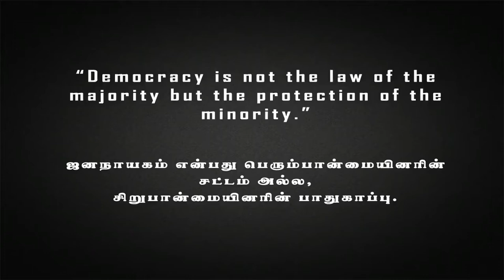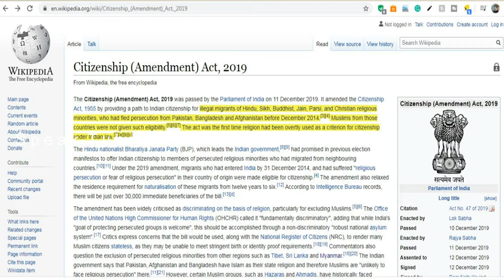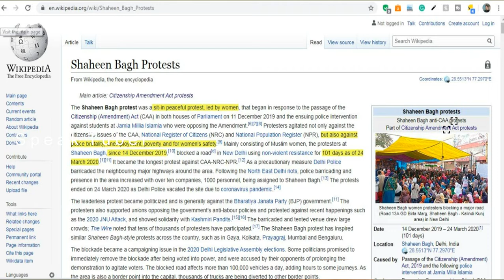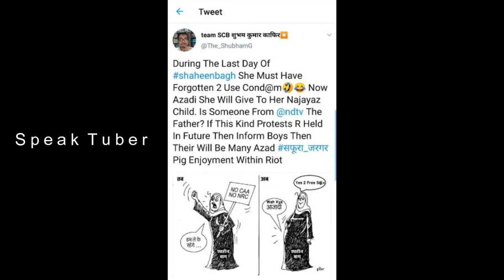Who is Safoora Zargar? | Pregnant Women | Speak Tuber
'Why No Outrage?' Twitter Asks as Pregnant Jamia Student is Denied Bail amid Elephant Death Debate

The incident has outraged many on social media who slammed the court as well as Delhi Police for forcing the student to remain in prison amid the COVID-19 crisis, despite being pregnant.

It was 2:30PM in the afternoon when a group of policemen arrived at Safoora Zargar's home in south-east Delhi. The 27-year-old sociology student at the prestigious Jamia Milia Islamia university was taking a nap, her husband, who didn't want to be named, told the BBC.
The couple had married 19 months ago, and Ms. Zargar had discovered just weeks earlier that she was pregnant.
"She'd been suffering from nausea and was generally feeling lethargic," he said.
The officers told them they were from the "special cell" - the anti-terror wing of the Delhi police - and asked her to go with them to their office in central Delhi.
They said they wanted to ask her some questions about her involvement in protests against a controversial citizenship law that critics say is discriminatory towards Muslims.
At the police station, Ms. Zargar was questioned for several hours, and at 22:30 she was arrested. That was on Friday 10 April.

So for a month now, she's been lodged in Delhi's overcrowded Tihar jail - at a time when India is under a strict lockdown to fight the coronavirus pandemic and the government's own advisory says pregnant women are particularly vulnerable to infection.
Ms. Zargar has been charged under the Unlawful Activities Prevention Act (UAPA) - a draconian law that makes it nearly impossible for the accused to get bail.

Zargar’s lawyers also appealed for bail on humanitarian grounds, given that she is 21 weeks pregnant and reportedly suffering from Poly Cystic Ovarian Disorder.

This is Zargar’s third unsuccessful bail plea. Zargar’s lawyers had moved the court for bail on April 18, before the UAPA was invoked against her. The plea was rejected on April 21. A second application filed on May 2 was also unsuccessful.

Since her arrest, she's been allowed to make two five-minute calls each to her husband and her lawyer. She has been denied both visits and letters on account of Covid-19 restrictions.

From 23 to 25 February, Hindu mobs were seen attacking Muslim neighborhoods, armed with sticks, stones, and Molotov cocktails, chanting Hindu religious slogans.
Many Muslims were lynched, their homes and businesses were vandalized and set on fire, mosques were gutted and thousands were forced into relief camps. Although the police denied any wrongdoing, there have been well-documented examples of police complicity, aiding the rioters, or simply looking away.
Prominent members of Prime Minister Narendra Modi's Hindu nationalist Bharatiya Janata Party (BJP) were also seen on video making incendiary remarks against the protesters before the violence.

A petition is pending in the Delhi high court seeking arrests of three BJP leaders.
And many commentators have described the riots as "an organized pogrom against Muslims".
But, campaigners say, instead of taking action against the BJP politicians and the mobs, police have gone on a witch hunt against Muslim students and protesters, charging them with sedition and throwing them in jail under UAPA, at a time when the courts are hardly functioning because of Covid-19 restrictions.

Last week, hundreds of right-wing trolls on Twitter tried to slut-shame her, posting vulgar comments suggesting she was unmarried and raising questions over her pregnancy.
And several members of a Facebook group called We Support Narendra Modi shared an image from a porn video falsely claiming it was her. Altnews, a fact check website reported that the group "is a propaganda tool with most of its posts oscillating between praising the PM and the BJP and criticism of the opposition".

But last Tuesday, when her husband spoke to her on the phone, he did not tell her anything about the trolling or abuses.